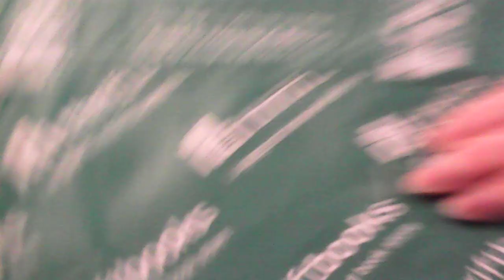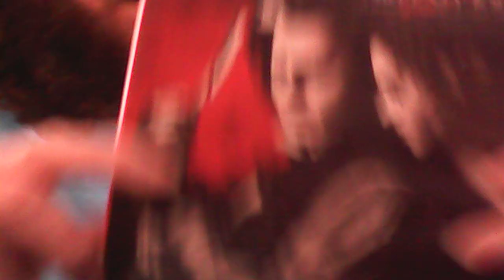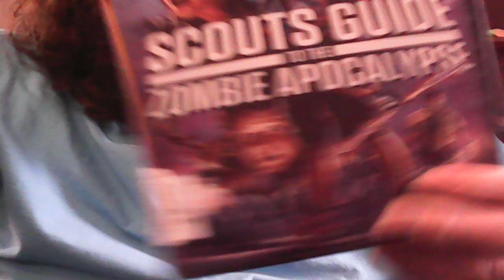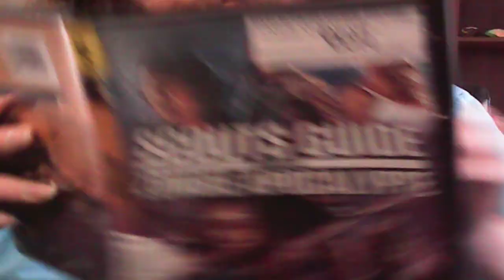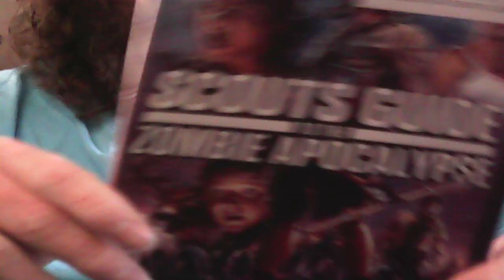3 Horror DVDs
ThriftBooks.com